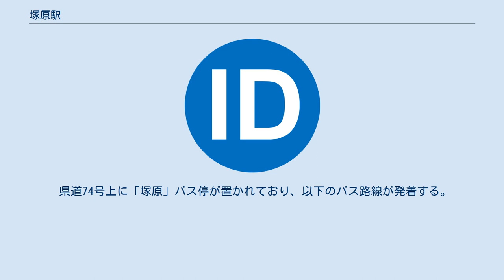塚原駅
塚原駅（つかはらえき）は、神奈川県南足柄市塚原にある、伊豆箱根鉄道大雄山線の駅である。
駅番号はID09。
 単式ホーム1面1線を有する地上駅で、線路の東側にホームが置かれる。
ホームの和田河原方の階段が出入り口となっており、この階段を下りた所に小さな駅舎が建てられている。
 駅舎には自動券売機と乗車票発行機が1台ずつ設置されているほか、トイレがある。
無人駅（朝と夕方の通勤時間帯のみ有人改札）。
なお駅の和田河原方には塚原踏切があり、駅の西側に出ることも可能である。
 駅の東側を県道74号が走り、西側には狩川が流れている。
狩川の対岸には南足柄市立岡本中学校、南足柄市立岡本小学校、南足柄市役所岡本支所のほか南足柄市立図書館があり、駅側とは県道の橋で結ばれている。
その他、駅の付近には塚原郵便局が置かれている。
 岩原駅と塚原駅は、大雄山線の中でも最も駅間距離が短い区間の一つである。
『日本の私鉄 1』（山と渓谷社、吉川文夫）によると、岩原地区と塚原地区の住民が、自分の所に駅の設置を願って譲らないため、両地点に駅を設置したためと説明されている。
 県道74号上に「塚原」バス停が置かれており、以下のバス路線が発着する。